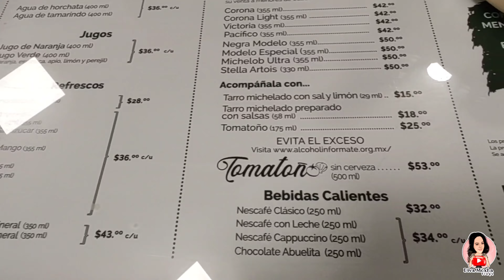Cumpleaños de mi Hermana / Comimos en La Casa de Toño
Les comparto como es que festejamos a mi hermana, fuimos a comer a La Casa de Toño... Espero les guste este video 😃